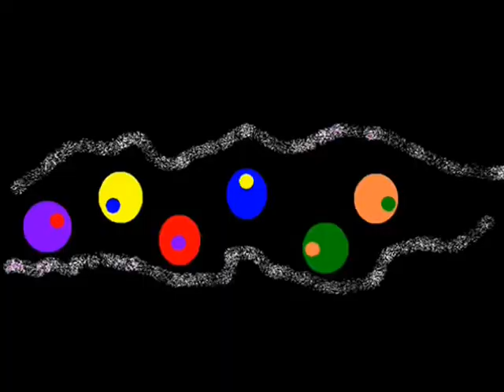opening 2 jan y perestroika